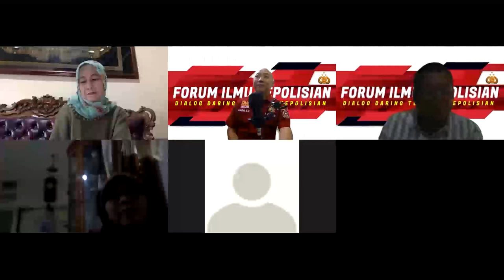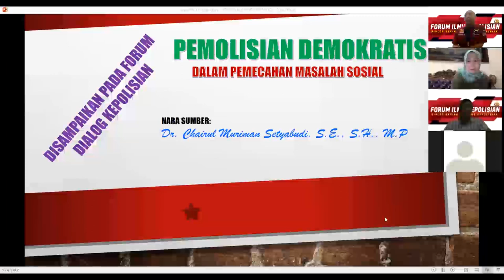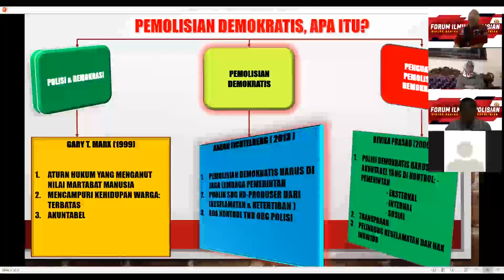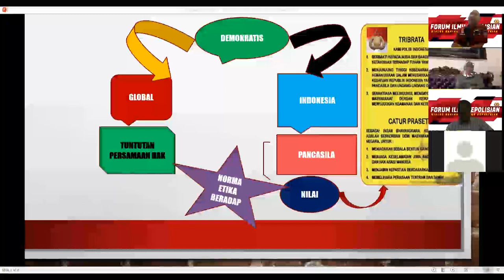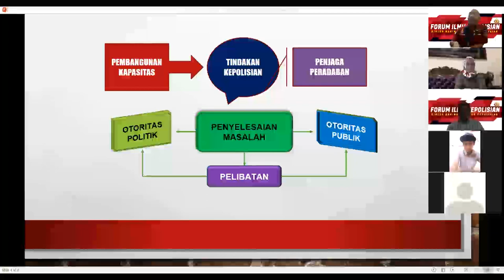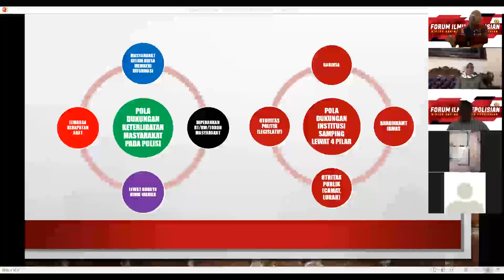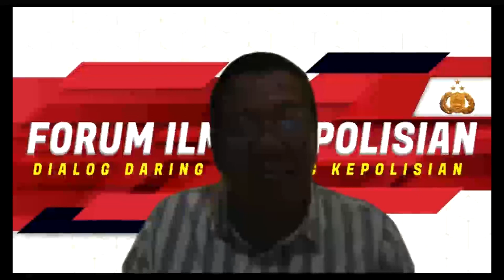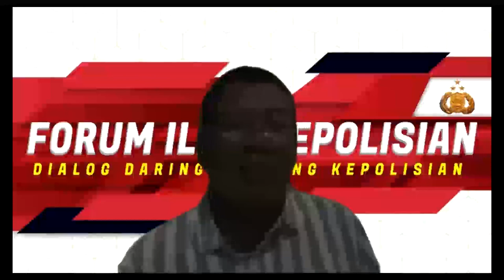FORUM ILMU KEPOLISIAN PEMOLISIAN DEMOKRATIS DALAM PEMECAHAN MASALAH SOSIAL